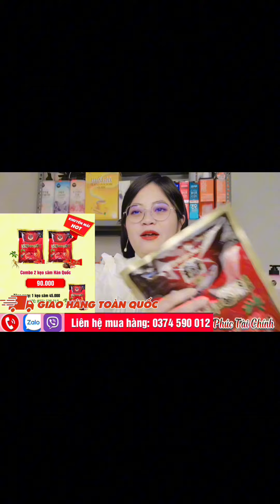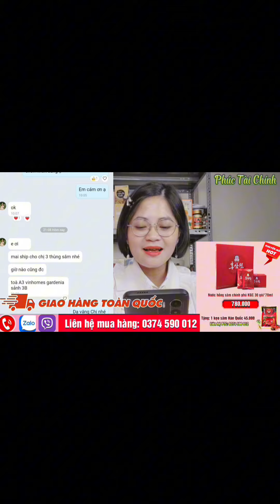Căng: Ai sẽ dạy cho Hàn Ni và Văn Sỹ lương thiện. Chính là Bà Nguyễn Phương Hằng, ông Huỳnh Uy Dũng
Cô chú Anh chị cần mua Sâm, Nấm linh chi, Đồ điện gia dụng, Hóa mỹ phẩm Hàn Quốc, đặc biệt quà bánh, kẹo, quà Tết,... Hãy liên hệ mua hàng qua số điện thoại/zalo: 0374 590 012 để ủng hộ Phúc Tài Chính nhé.